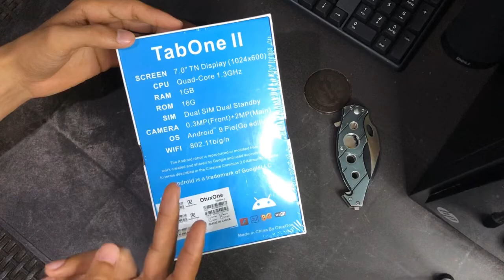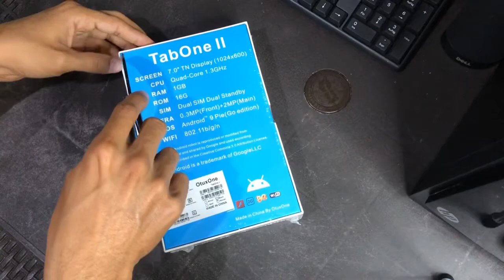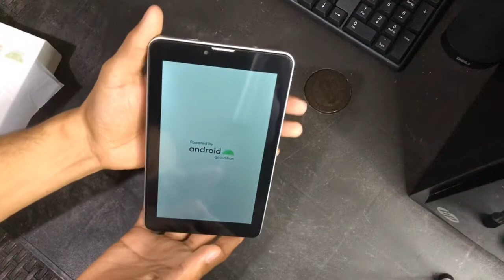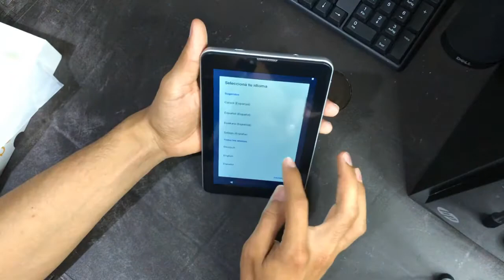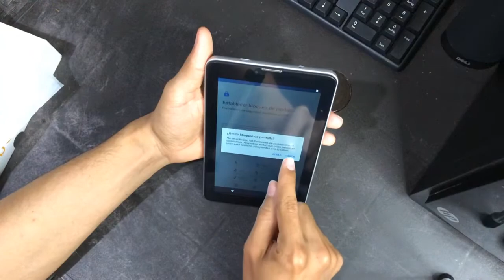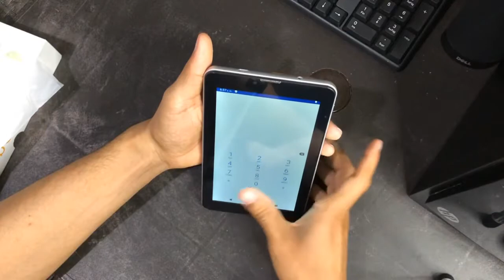Tablet China Barata y de Calidad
Hola aquí haré un breve revisado a esta Tablet China barata y de calidad.